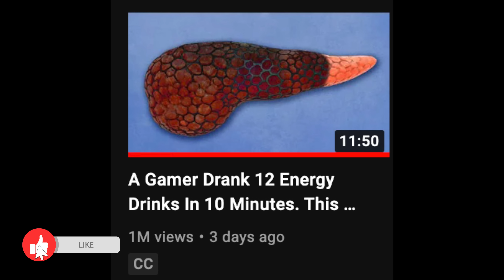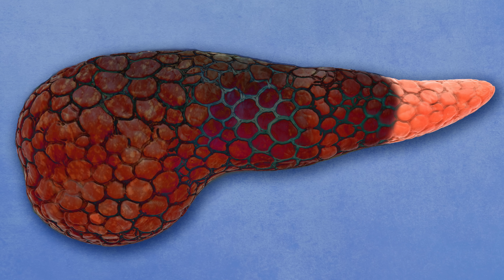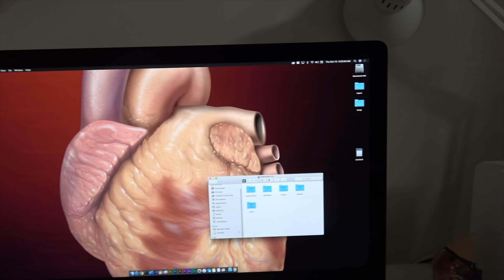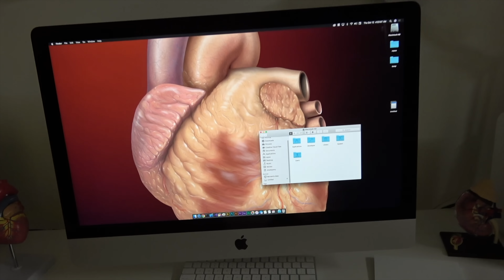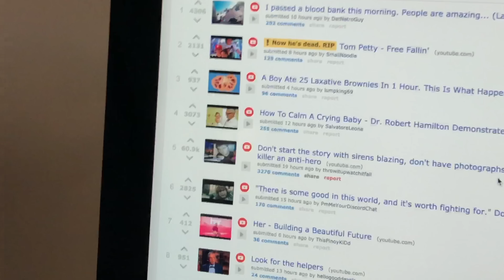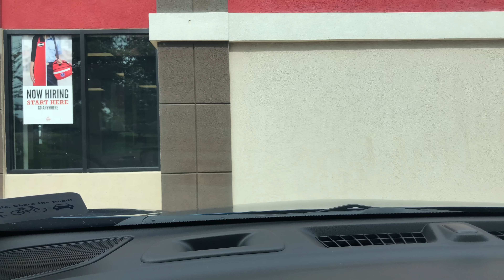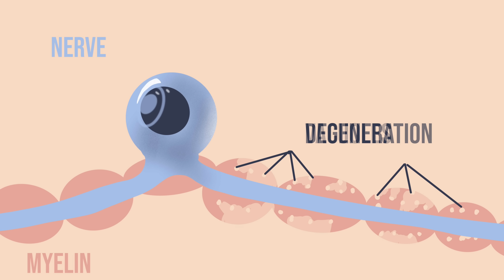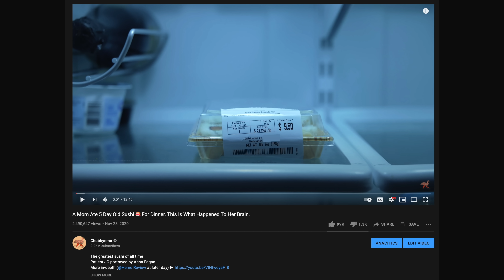The Weird Time When Energy Drinks Fixed My Insomnia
Vitamin B12 deficiency can cause neurologic problems. It's stored in the liver and isn't made in humans. It needs to be sourced via diet.